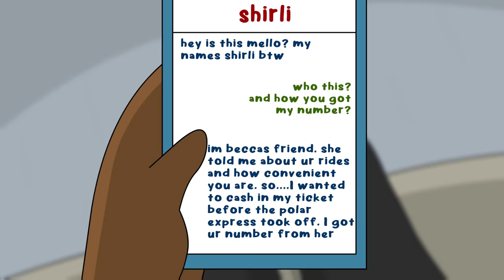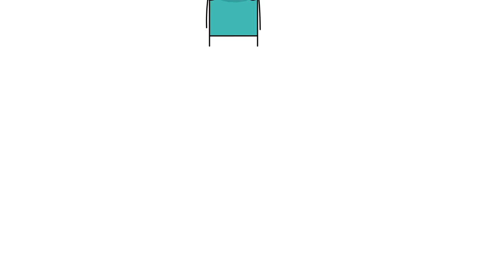Gamer Girl Uber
story about the time one of my customers played with my joystick

Edited/Drawn/Recorded/Thumbnail By: Devonte The One

devontetheone
DevonteTheOne
Devonte The One